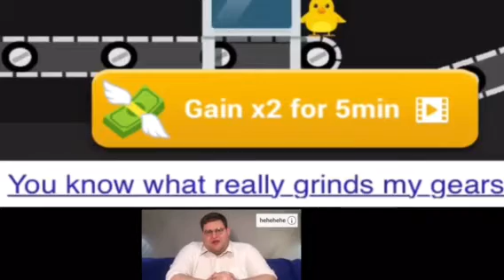Playing Emoji Craft /Braden Reacts